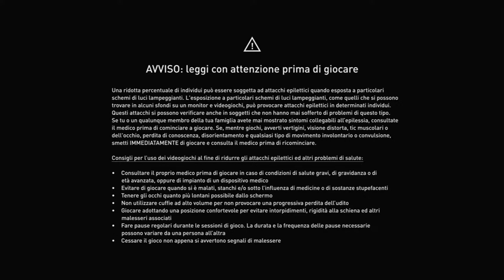WALKTHROUGH PS5 ASSASSIN'S CREED MIRAGE 6...